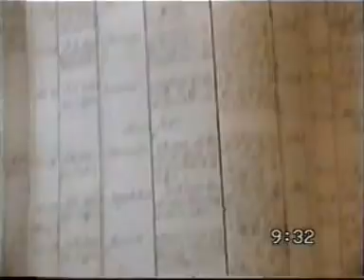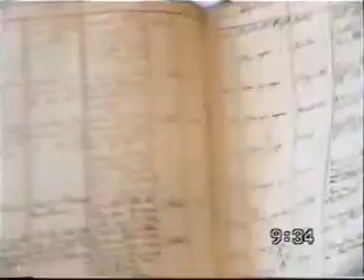kanczuga kosina2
księgi-kanczuga-kosina-fatalna jakość ale od roku 1700